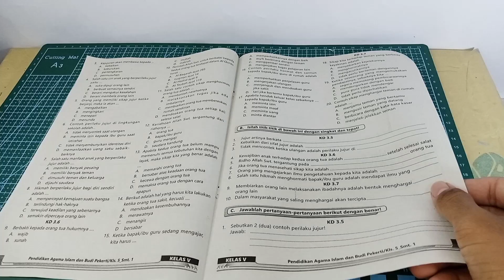Paper Baskets With Amazing Motifs | Make Baskets Out Of Paper | DIY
In this video I share more ideas about the idea of ​​making baskets from waste paper. Please watch the video for how to make it.

Tools and materials that I use:
1. waste paper (I use used paper from my old school)
2. white liquid glue (this glue is used to glue paper rolls that are formed into circles)
3. clear liquid glue (this glue is used to glue paper into rolls)
4. cutter (use with care)
5. scissors (please use with care)
6. small bamboo (I made this small bamboo to roll paper)